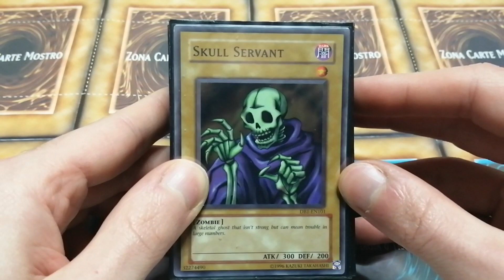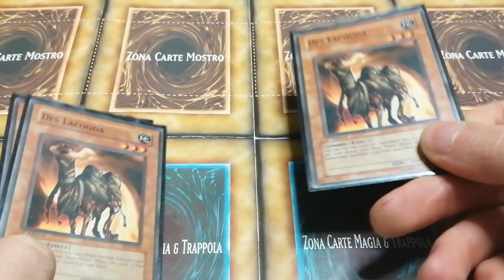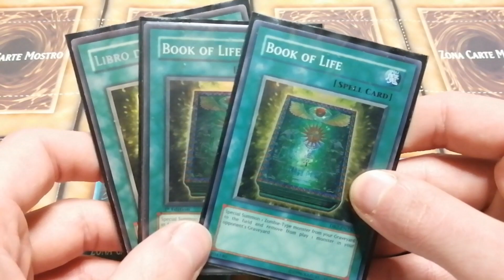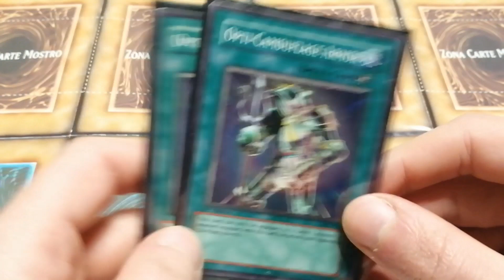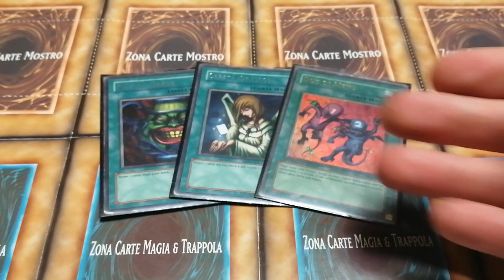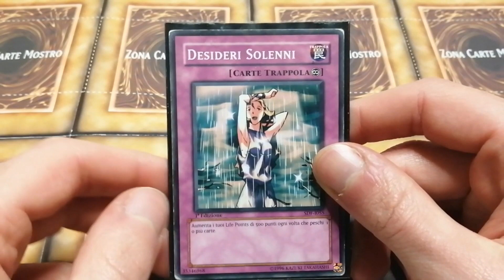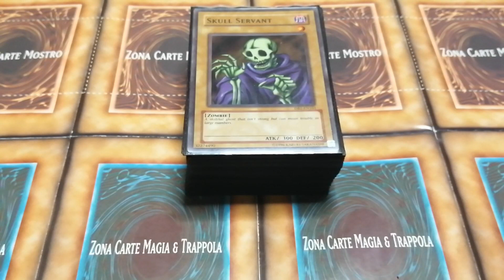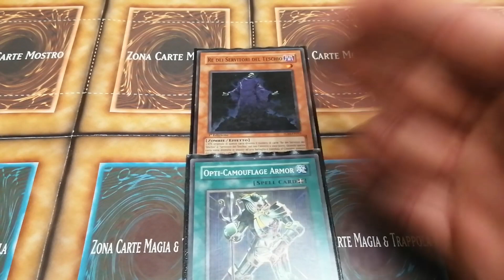Stall Servant - Lista Mazzo Formato Goat (Skull Servant Deck Profile - ITA)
L'ultima lista Goat con gli scheletroni è una lista stallosa, quindi sicuramente la maniera che mi piace meno di giocarli. La lista è comunque relativamente divertente da giocare, un po' meno per l'avversario

Totale: 44

Mostri: 16
3x Servitore del Teschio
3x Re dei Servitori del Teschio
3x Des Lacooda
2x Spirito Mietitore
1x Serpente Sinistro
1x Giara Trasformante
1x Cyber Giara
1x Sangan
1x Virus Infetta-Tribù

Magie: 17
3x Libro della Vita
2x Il Mio Corpo Come Scudo
2x Armatura Camuffamento Ottico
2x Cannone a Onde Soniche
2x Livello Limite - Area B
1x Distruggi-Carte
1x Fulmine Boltex
1x Tifone Spaziale Mistico
1x Due di Meno
1x Anfora dell'Avidità
1x Carità Graziosa

Trappole: 11
3x Giudizio Solenne
2x Legame Gravitazionale
2x Frattura Raigeki
1x Giudizio di Anubi
1x Desideri Solenni
1x Forza Riflessa
1x Anello della Distruzione